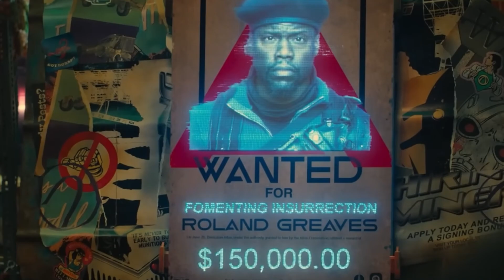Borderlands (2024) – Epic Quest for Vault Treasure Turns Chaotic! | Movie recaps, Movie Explained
In Borderlands (2024), follow a wild adventure as a band of misfits embarks on a thrilling quest to uncover legendary vault treasure. Chaos ensues as they face dangerous foes, strange creatures, and unexpected betrayals in this action-packed sci-fi comedy. Will they find the vault or lose themselves in the madness of Pandora?